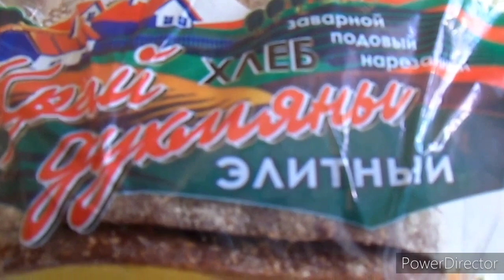ГОТОВИМ ВМЕСТЕ С НАМИ. Шарлотка с тыквой. Чесночные стрелки. Vlog.Брест